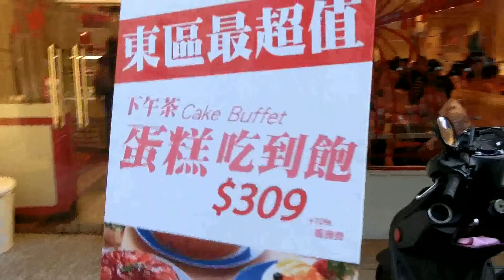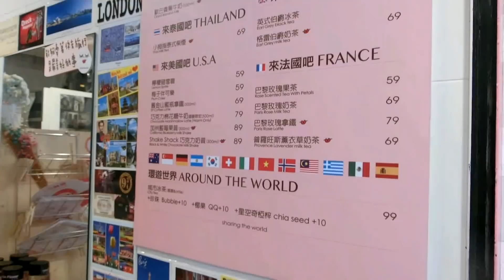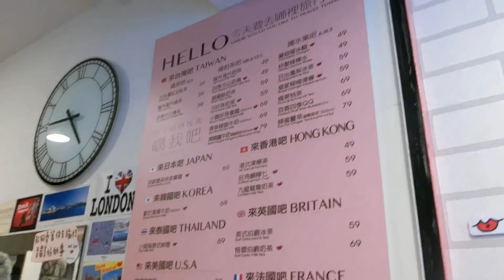♡允熊♡vlog台北東區一日遊 ft.珍珠Sunglin